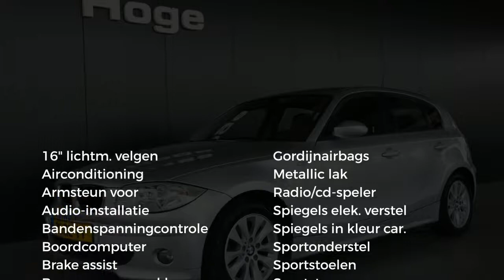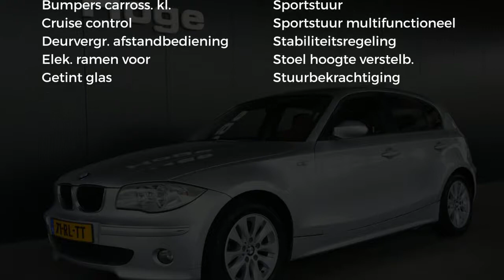BMW 1 Serie 116I Airco Cruise Control Lichtmetaal Rijklaarprijs Apk tot 13-02-2019 Inruil mogelijk!